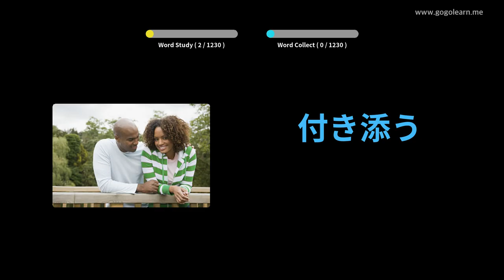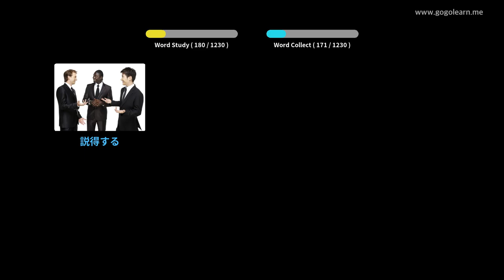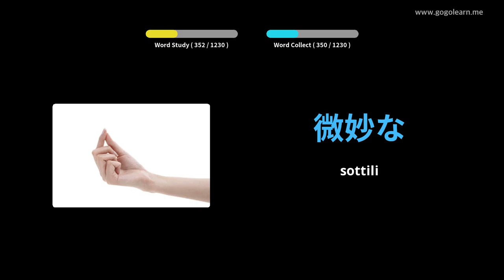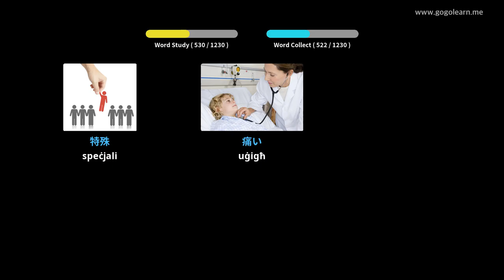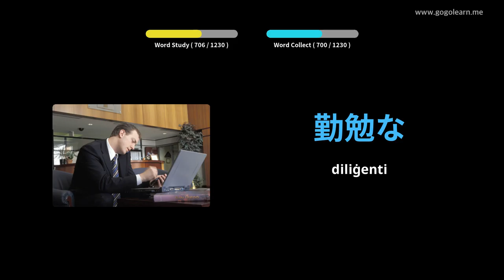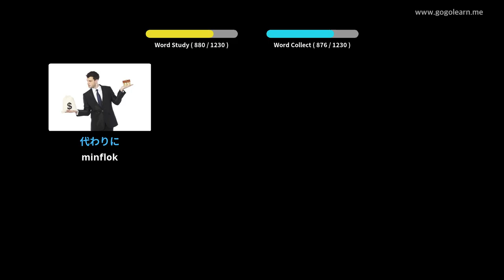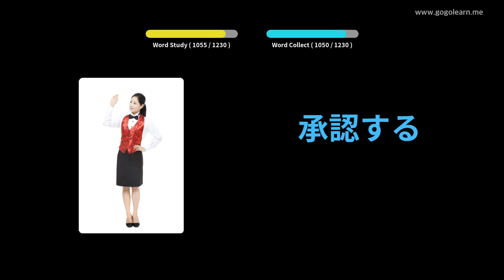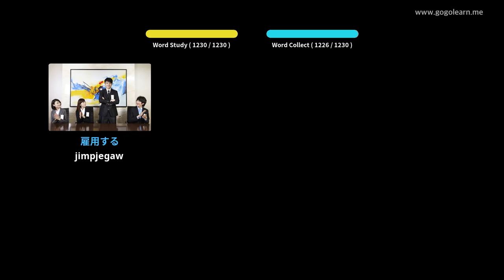Student Vokabolarju Ġappuniż | Golearn